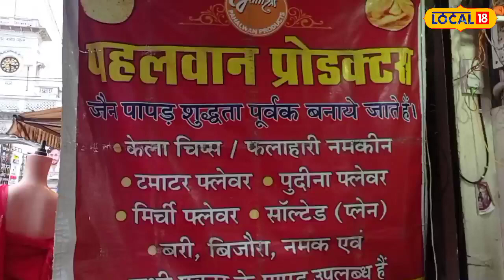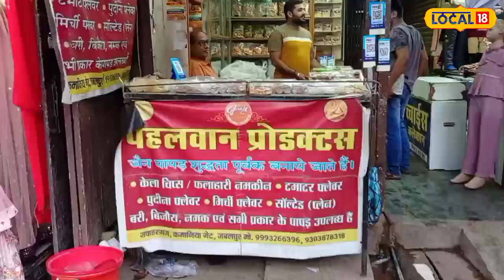Breakfast: अपने नाश्ते के मेन्यू में ऐड करे ये चटपटे Wafers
Jabalpur News:  संस्कारधानी के लोग‌ स्ट्रीट फूड के बेहद शौकीन हैं और उन्हें खाने में अलग - अलग टाइप के चटपटे और मसालेदार प्रोडक्ट बहुत पसंद आते है. जबलपुर के पहलवान प्रोडक्ट शॉप में डिफरेंट वैरायटी के बनाना चिप्स मिलते हैं. यहां पर जैन पद्धति से बने हुए चटपटे और मसालेदार पापड़ भी उपलब्ध रहते हैं.
Jabalpur News: People of Sanskardhani are very fond of street food and they like to eat different types of spicy and spicy products. Different varieties of Banana Chips are available in Pahalwan Product Shop of Jabalpur. Spicy and spicy papad made from Jain method is also available here.